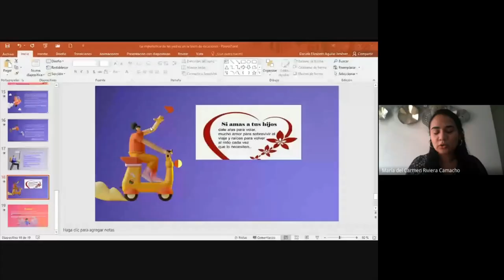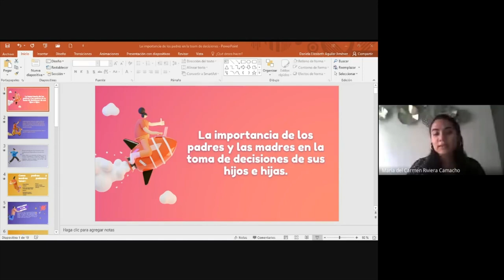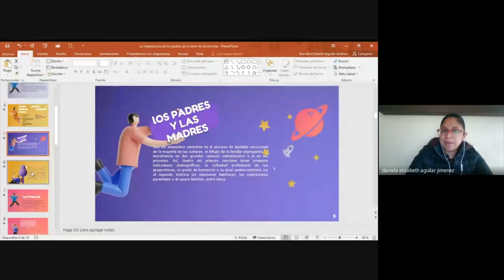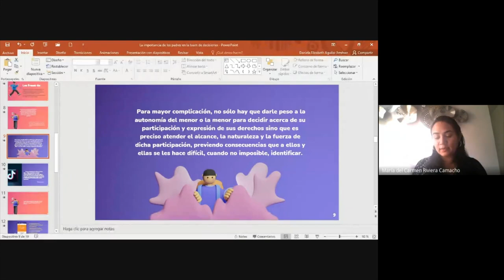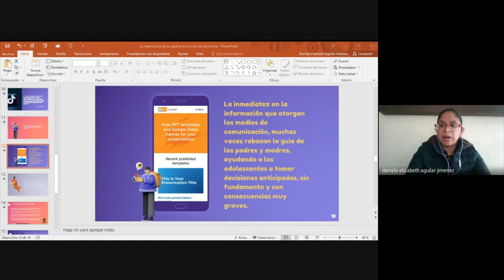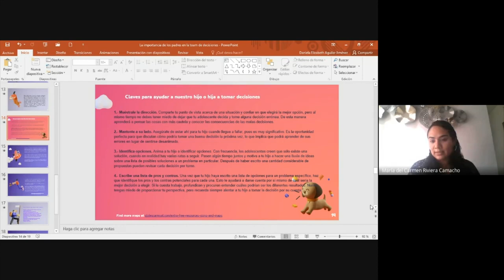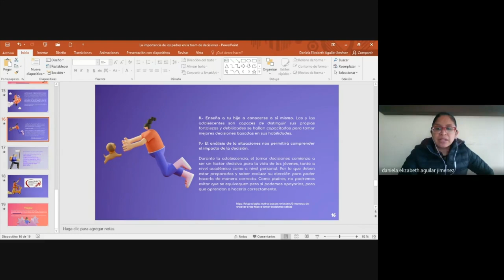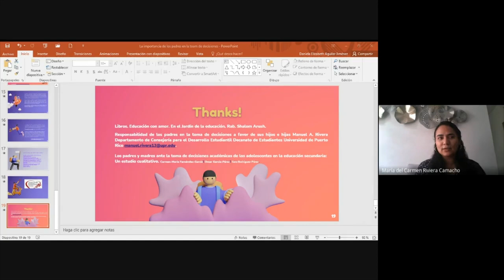La importancia de los padres y las madres en la toma de decisiones de sus hijos e hijas